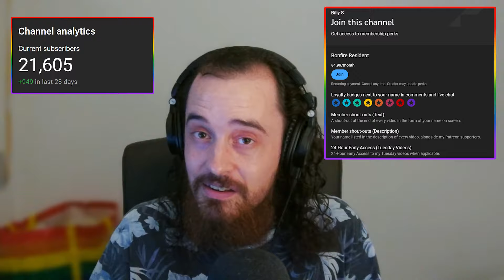Oh, Blighttown IS Bad - Dark Souls Randomizer [4]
Today on the Dark Souls Item/Enemy/Boss Randomizer, we head down to Blighttown. Can we make it to the swamp? Who replaced Queelag? And what's up in the Demon Ruins? Tune in to find out!

✦ Channel Members ✦
mynameispunch
Bedhead TV
Arkangel14
ItsZerozz
Sleipnir
Woedenaz
Aaviier Valentine
Roman Merki
Ross Orlando
The_Absolute_menace